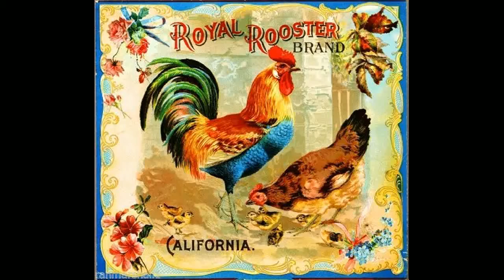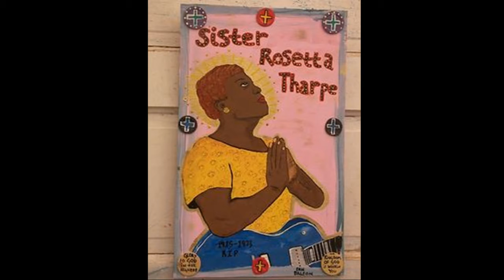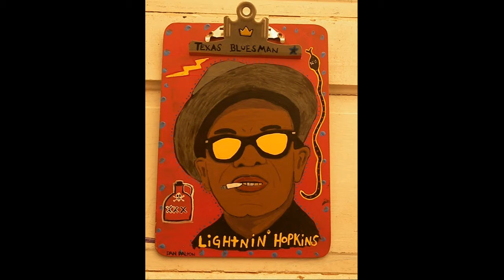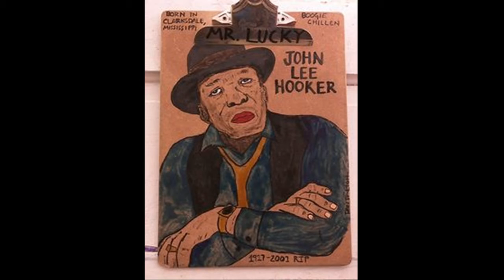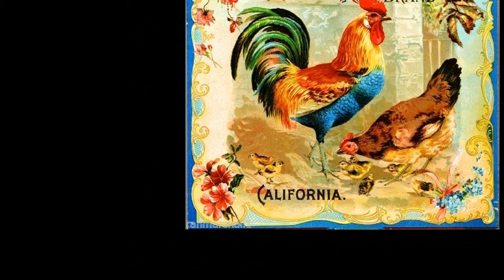Everybody Knows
(I Still Got the Blues)  -  Ronnie 'Rooster' Johnson